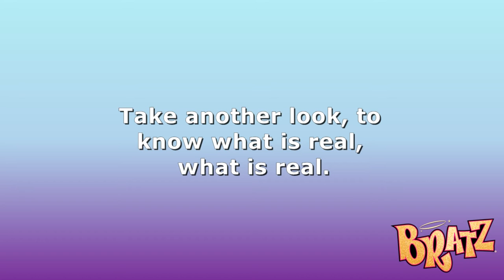Bratz - Look Closer (Movie Version - Lauren Evans Vocals)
This is 'Look Closer' from the 'Fashion Pixiez' album. This is a shorter version with vocals from Lauren Evans only.